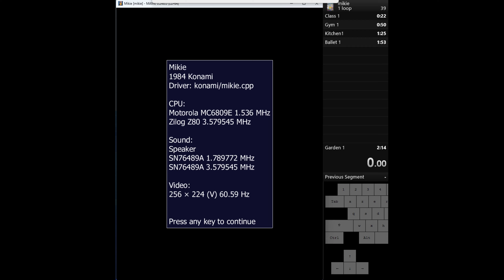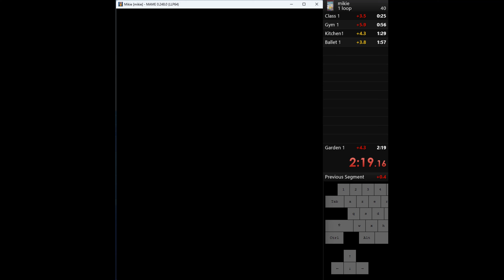Arcade Speedrun Mikie [1984] 1loop Former W.R. 2:19.160